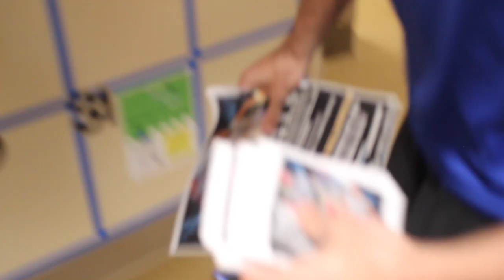Cleared for Takeoff: DUNKCITY All Access Ep. 2